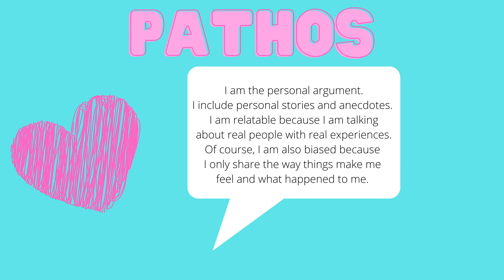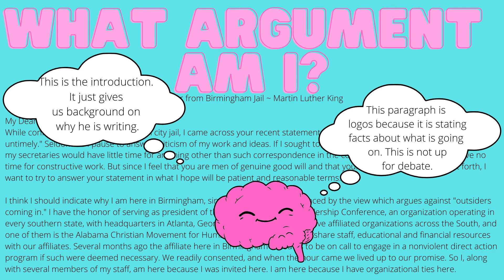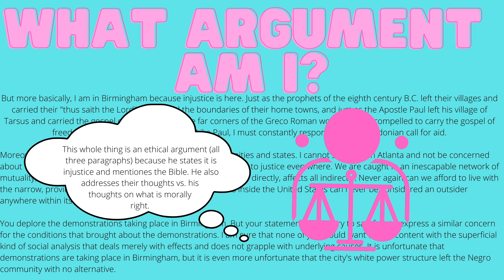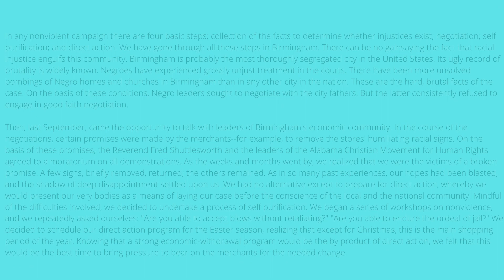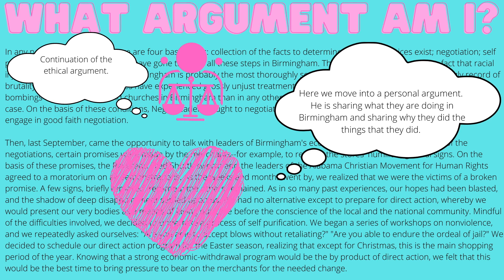Modes of Persuasion